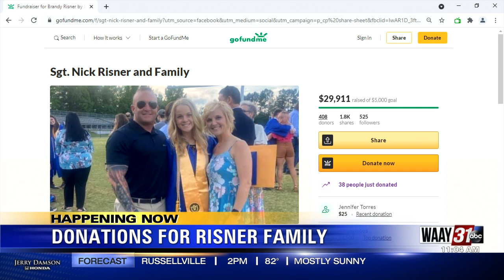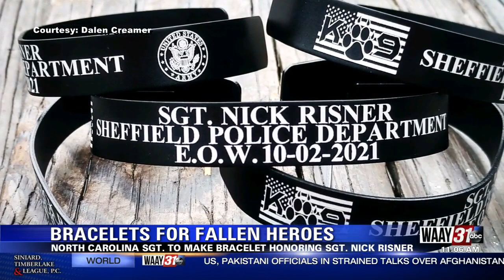Community prepares to say goodbye to Sheffield Police Sgt. Nick Risner